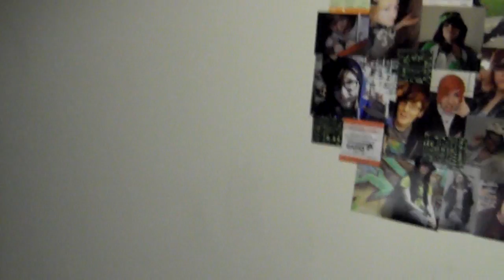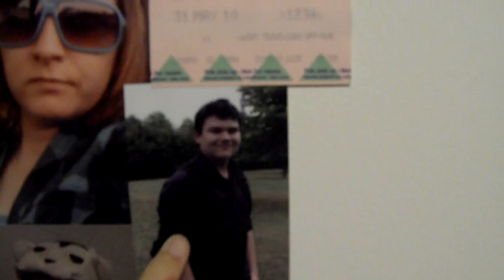The Move - Mike - Week 91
I really need to sort my head out